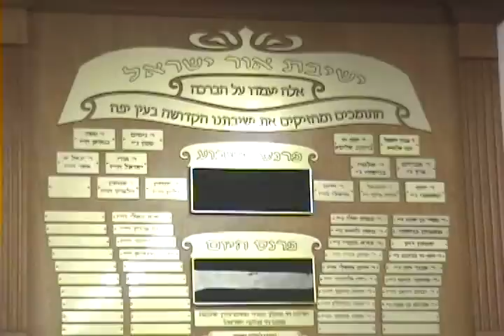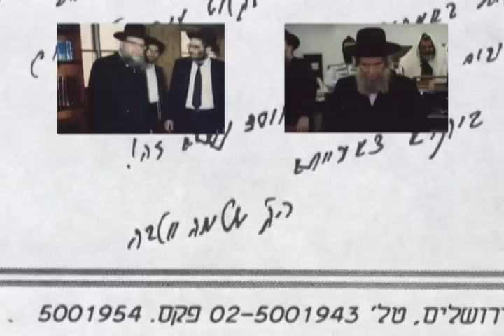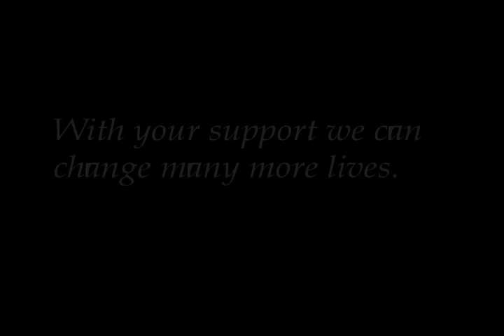Yeshiva Ohr Yisrael Monsey